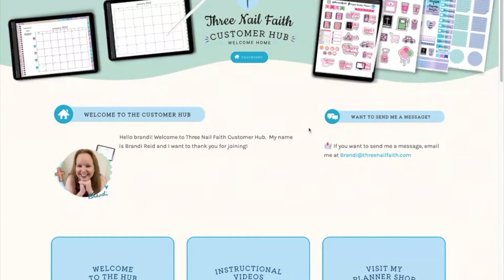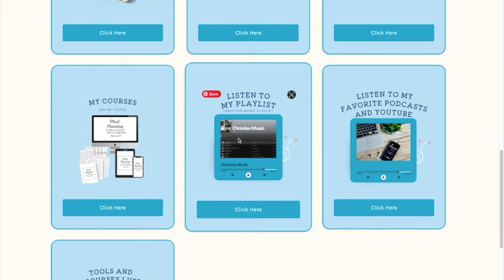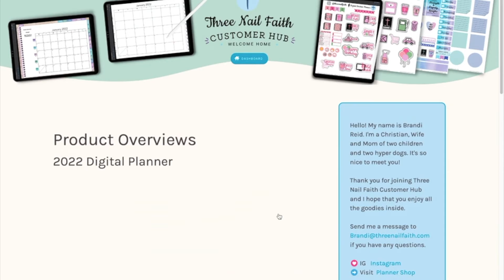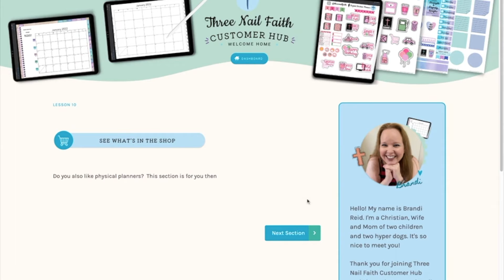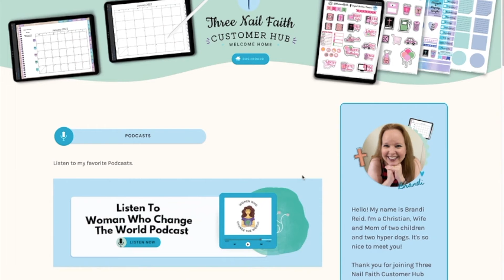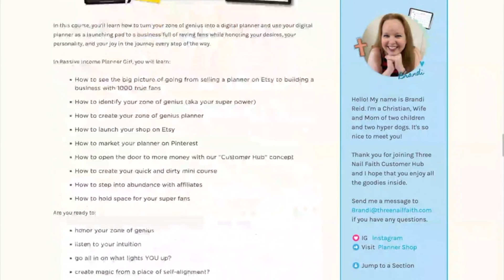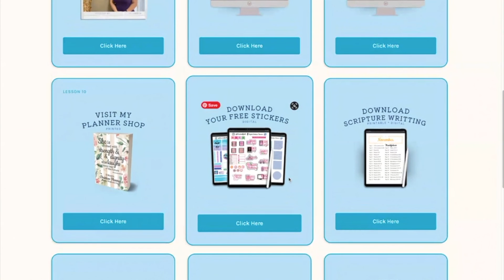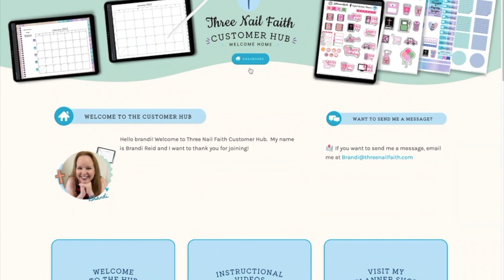Three Nail Faith Customer Hub | Check out all the Free Digital Planner Goodies for our customers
Take a sneak peek at all the free goodies at the time of this recording for all Three Nail Faith customers. Video recorded June 2022. More will be added every month.
How can you become a Three Nail Faith customer and have access to this customer hub?  or from the Etsy shop and you will receive a link to this free hub.  What are you waiting for join today!

ᕱ TikTok - @threenailfaith

WHO I AM:
Hello, I’m Brandi! I’m so glad that you stopped by! A little about me. I’m a Christian, wife, Mom of two, mom of two dogs, and a full-time business owner. I, like many of you, have a busy, crazy schedule and needed a digital planner that not only has space for that busy schedule, but I also wanted space to add my quiet time with God. So, I sat down to create the perfect digital planner that would incorporate all I needed. Then, I realized if I wanted a planner that included all of this, then maybe others would enjoy this as well. So, I’m sharing these with you as well. I started this channel as I remember how confusing it was to begin digital planning. So my goal is to take away some of the confusion with digital planning by creating videos to help you.

Magic Is You:
(For women who want to embrace the inner work of becoming who you really are, trusting your intuition and going all-in on your zone of genius.)

Platforms that Help me Run my Business:

Wandering Aimfully Unlimited:
(coaching for online business owners - when you join this, you get Teachery FREE FOR LIFE!)

Video Recording: Sign up for Magisto Professional   and get Vimeo Pro for FREE

Creating Social Media Posts or other graphics  30 Free day Trial